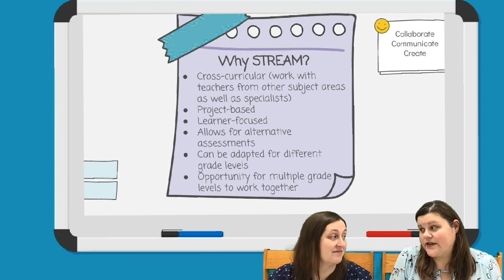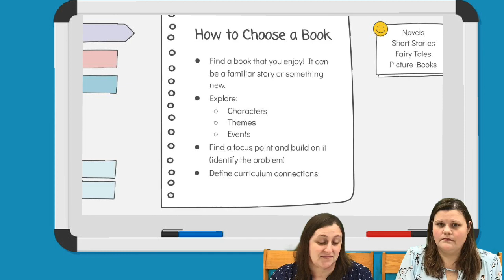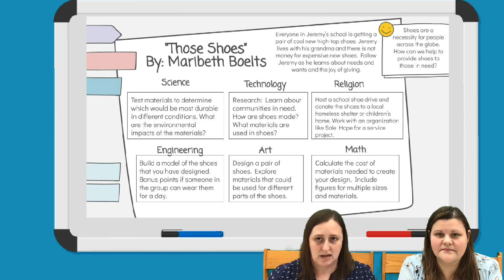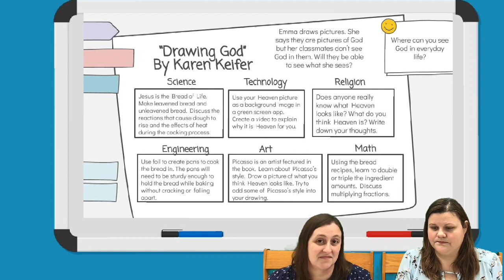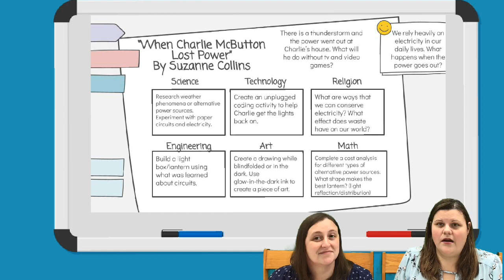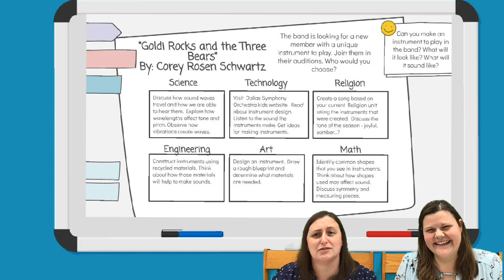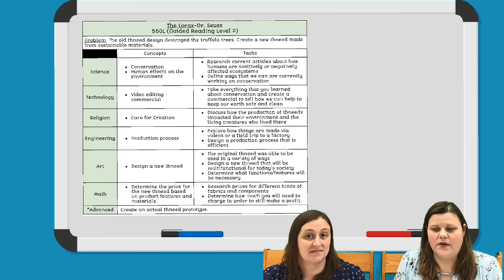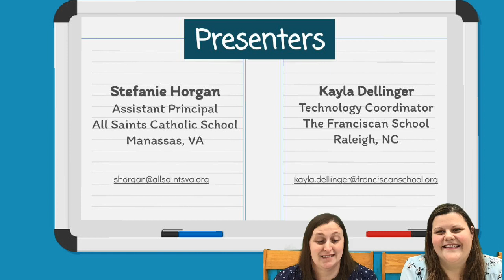STREAM Infused LIteracy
Who doesn’t love a good fairy tale or picture book?  In this session, participants will discover how to use read-aloud books, stories, and independent texts to infuse STREAM (Science, Technology, Religion, Engineering, Art, Math) lessons for the K-12 classroom. Sample units for various grade levels and guidance for creating similar units will be provided. Participants will be encouraged to share their STREAM ideas on a collaborative document that can be accessed after the completed session.Who doesn’t love a good fairy tale or picture book?  In this session, participants will discover how to use read-aloud books, stories, and independent texts to infuse STREAM (Science, Technology, Religion, Engineering, Art, Math) lessons for the K-12 classroom. Sample units for various grade levels and guidance for creating similar units will be provided. Participants will be encouraged to share their STREAM ideas on a collaborative document that can be accessed after the completed session.